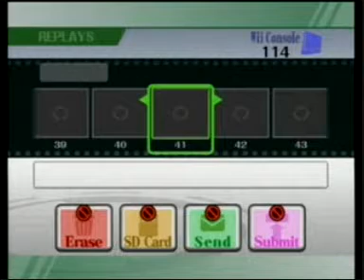Klink(p1) and Ynnek (p2) wifi brawl part 8